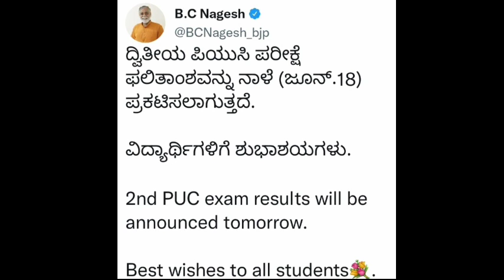puc exam updates puc supplementary exam updates 2022 puc board will pass all in supplementary exam